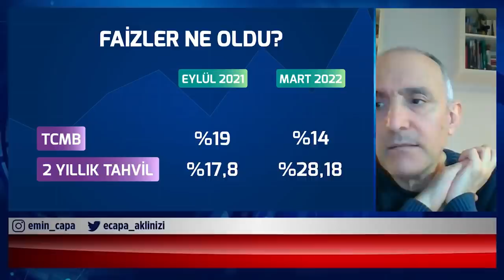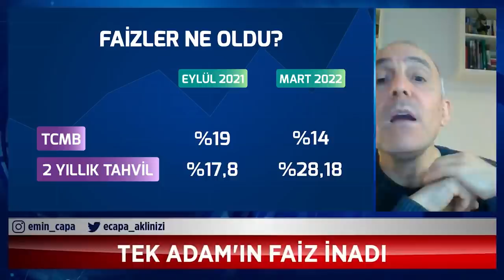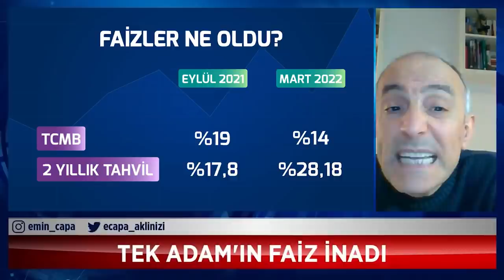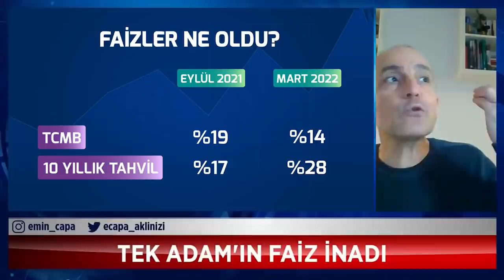Türkiye Tarihinin Faiz Rekoru Kırıldı | Emin Çapa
Emin Çapa Faizlerdeki Yükselişi ve Ekonomiye Yansımalarını Yorumladı.

Kanalımda En Çok İzlenen Videolara Göz Atın! 👇
1- Devlet Dolar Mevduatlarına El Koyabilir Mi? | Emin Çapa
2- Merkez Bankasının Hamlesi Ne Anlama Geliyor? | Emin Çapa ile Gündem
3- Dolar Neden Düşüşte? | Emin Çapa ile Gündem
4- Dolar Mevduatı Rekor Kırdı |  Bu Hiç Hayra İşaret Değil! | Emin Çapa
5-Merkez Bankası Para Basıyor Ama... | Emin Çapa
6-Merkez Bankasından Yeni Adım Geldi! Merkez Bankasının Rezervleri Ne Kadar? İşte Rakamlar | Emin Çapa
7- Bu Pazar Seçim Olsa Hangi Parti Kazanırdı? | Emin Çapa
8- Erdoğanomics Çöküyor! | Emin Çapa
9- DOLARI NE BEKLİYOR? l Emin Çapa
10-Yarısının 1 Eksiği 4 Olan Sayı Kaçtır? | Emin Çapa İle Gündem